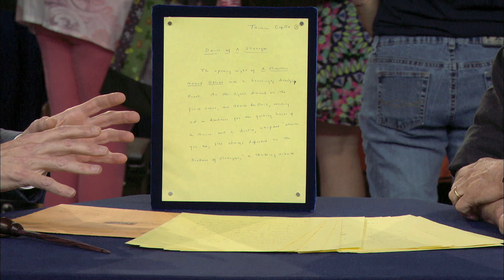ANTIQUES ROADSHOW | 1983 Truman Capote “Playboy” Manuscript | Little Rock Hr 2 Preview | PBS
(US Only) Don't miss the all-new episode Little Rock Hr 2 premiering Monday, Feb 1 at 8/7C on PBS. In Little Rock, ROADSHOW uncovers one of Truman Capote's last manuscripts.